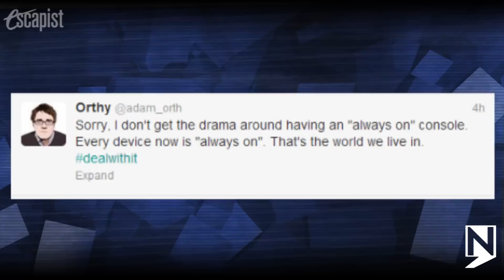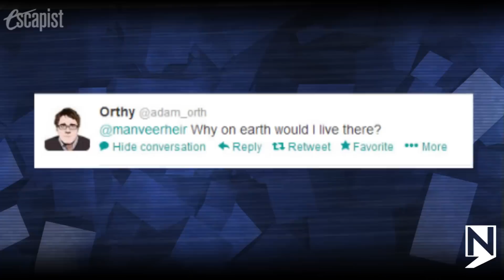XBOX ALWAYS-ON DRM A REALITY? (Escapist News Now)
Escapist News Now with Andrea Rene
Follow Andrea on Twitter @andrearene

Xbox Always-ON DRM A Reality?

Yesterday on Twitter, a Creative Director at Microsoft Studios named Adam Orth got into an exchange with a Bioware employee about the public outcry against the "always-on" connection requirement. Let's just say, the internet did not like what Orth had to say.

He started by saying he didn't understand what the fuss was about, that in today's society, everything is "always on." Stating "Sometimes the electricity is out. I won't buy a vacuum cleaner. The mobile reception in the area I live in is spotty and unreliable. I won't buy a mobile phone." He used the hashtag DealWithIt.

When challenged on Twitter with the issues DRM caused with Diablo 3 and Sim City, saying "deal with it" is an unfair response and connectivity is an issue, Orth wrote back "Why on Earth would I live there?" referring to places with connectivity issues.

Okay, so first, Orth, otherwise known as "Sweet Billy" clearly forgot that Twitter is public, regardless if his comments were sincere or trolling. He has sinced made his feed private but not before reddit and NeoGaf got screencaps of his tweets.

Why is this a big deal? Well you have an official Microsoft Studios employee trolling less privileged people by saying "deal with it." That is a major problem. Second, is this a confirmation that yes the Xbox IS going to have an always online connection? I sure hope not, but it kind of sounds like it.